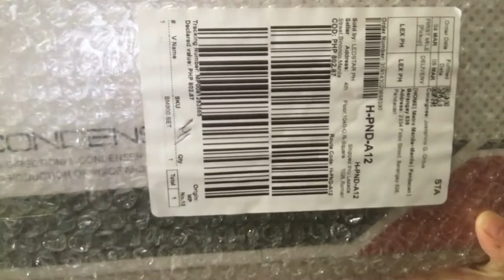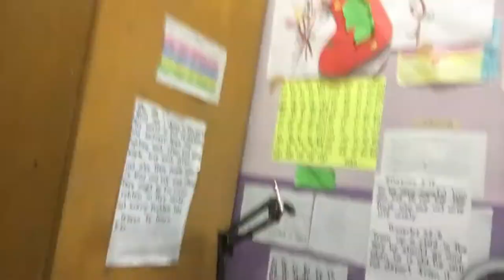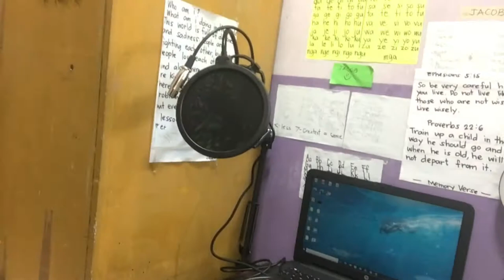Unboxing | Product Review & Setup | Affordable BM 800 Condenser Microphone with soundcard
Click down below for more product details

bm 800,
bm800 review,
bm800 dynamic condenser microphone setup,
bm800 without phantom power,
bm800 phantom power,
bm 800 setup,
bm 800 mic,
bm 800 cover,
bm800 shopee,
bm800 and v8 sound card,
bm800 and v8 sound card setup,
bm800 adobe audition,
bm800 adobe audition 1.5,
bm 800 asmr,
bm800 and v8 sound card cover,
bm 800 boss lucio,
bm 800 bandlab,
bm 800 best settings,
bm 800 black,
bm 800 buzzing,
bm 800 bm-800,
bm 800 beatbox,
b-max bm-800,
bm 800 condenser,
bm 800 cover song,
bm800 condenser review,
bm 800 connect to pc,
bm 800 condenser setup,
bm800 dynamic condenser microphone setup laptop,
bm800 dynamic condenser microphone review,
bm800 dynamic condenser microphone setup phone,
bm800 dynamic condenser microphone shopee,
bm800 dynamic condenser microphone singing,
bm 800 dj,
bm 800 echo problem,
bm 800 edit,
bm 800 enhance,
bm 800 echo,
bm 800 electric guitar,
bm 800 equalizer,
bm800 fl studio,
bm 800 fix,
bm 800 for streaming,
bm800 facebook live,
bm 800 for pc,
bm 800 for phone,
bm 800 guitar,
bm 800 guitar test,
bm 800 guide,
bm 800 guitar cover,
bm 800 gold,
bm800 good,
bm 800 how to set up,
bm 800 how to record,
bm 800 how to use,
bm800 iphone,
bm 800 installation,
bm 800 issue,
bm 800 in laptop,
bm800 iphone 11,
bm 800 ipad,
bm800 ios
bm 800 karaoke,
bm 800 karaoke setup,
bm800 kit,
bm 800 karaoke microphone,
bm 800 keyboard